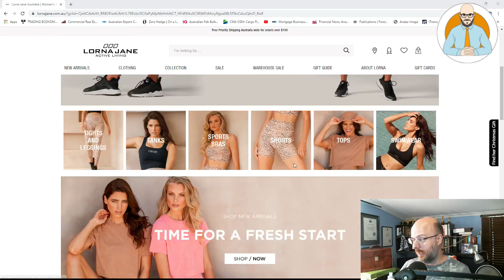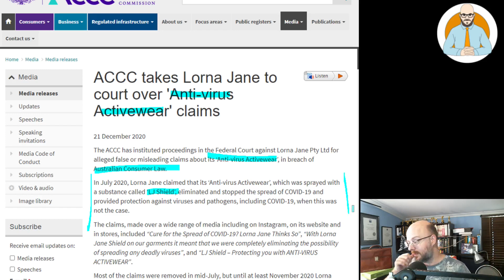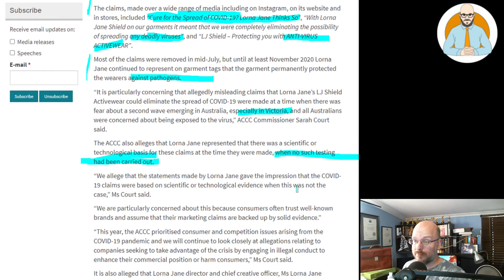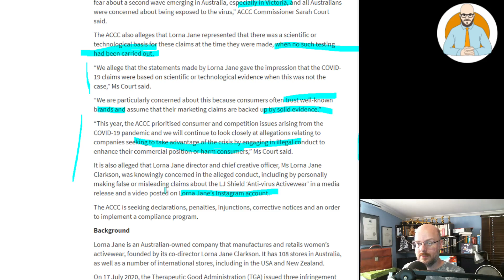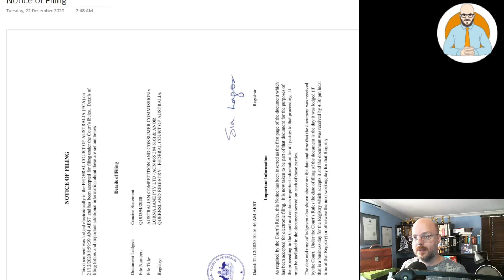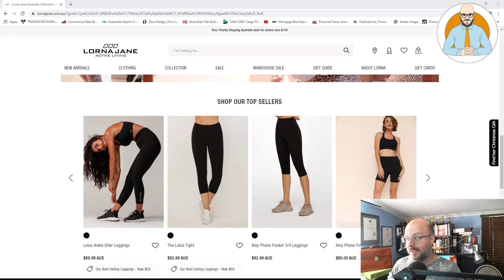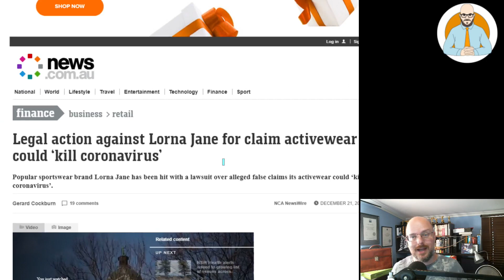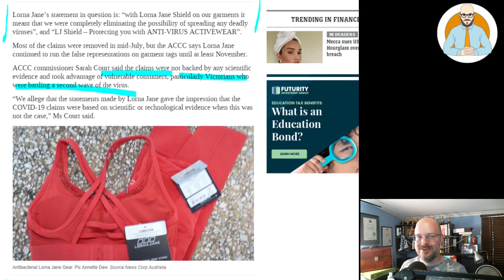🛍 ACCC Takes Lorna Jane To Court - Consumer Protection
The ACCC is taking Lorna Jane to court over their claims about Lorna Jane Shield. Was Lorna Jane trying to help people or is their marketing taking advantage of fear? Another sign of our failing education system?

Why Buildings Stand Up
Why Buildings Fall Down Why Structures Fail
Great Streets
A Pattern Language

Heise Architecture
Our Architectural Practice.